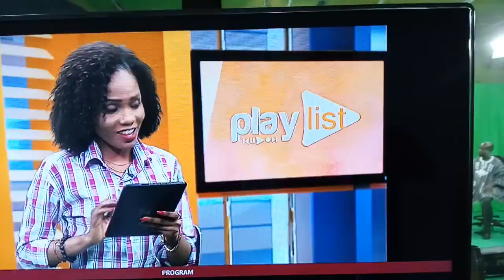Elivava homecoming concert interview on metro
Elivava home coming concert